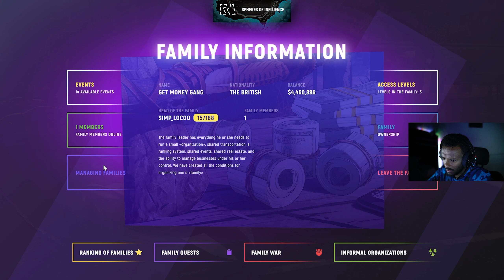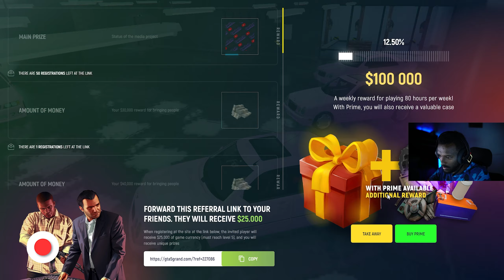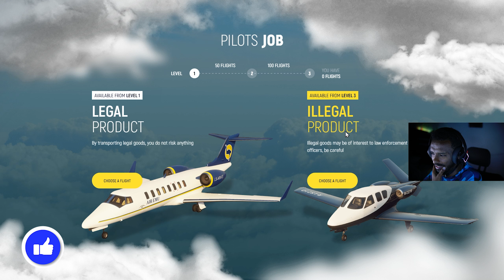I Crashed from a Plane || ከአውሮፕላን ላይ ተከሰከስኩ። || GTA V GRAND RP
Let's Run! Play Real STEAM Games!

Show Me Your Big Love With A Subscription.